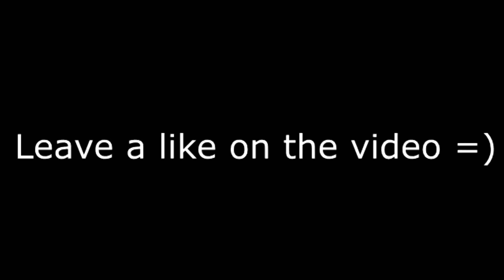FIRST TIME HEARING- Erykah Badu - On & On (Official Video) REACTION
PSN
 HotboyAhmad